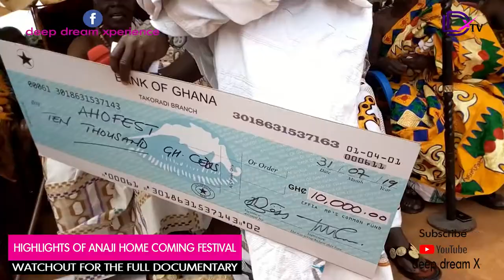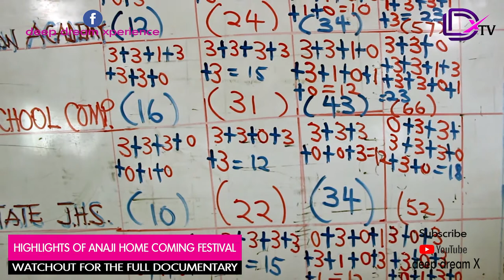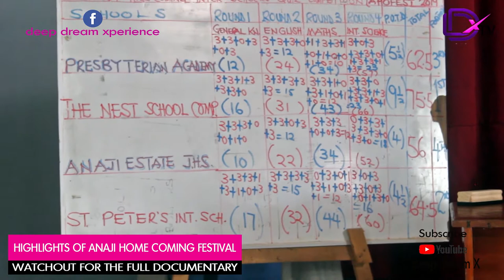ANAJI HOME COMING FESTIVAL HIGHLIGHTS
EIII NPP...LISTEN TO WHAT THE WESTERN REGIONAL MINISTER SAID .HON. KWABENA OKYERE DARKO MENSAH